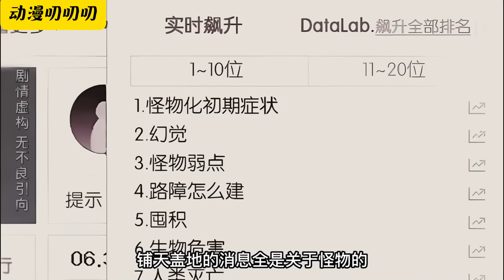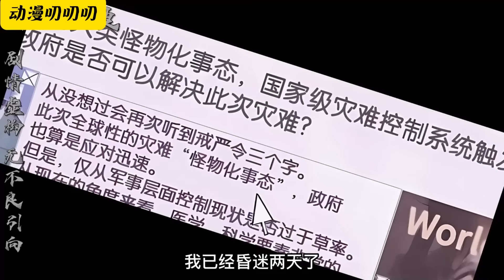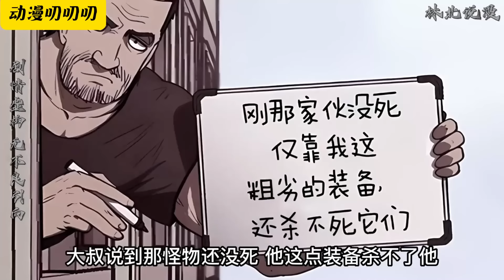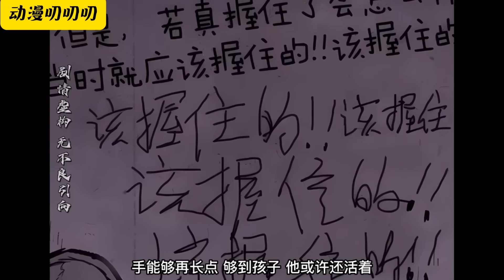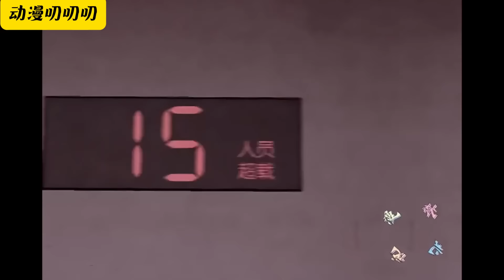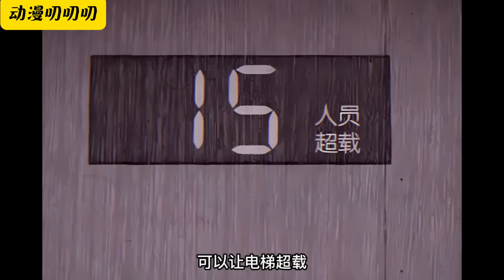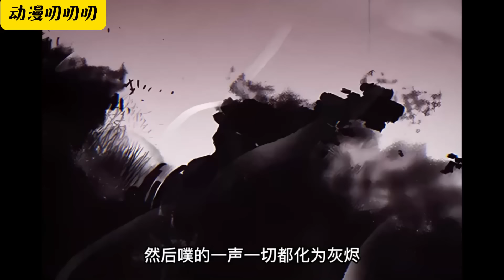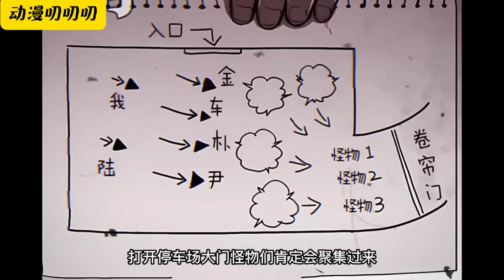叨叨韩漫💖💖充满绝望的世界和颓废无力的少年，甩开现实的恐惧，正面迎击！《甜蜜家园 家》漫画解说